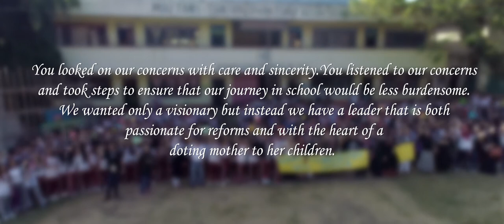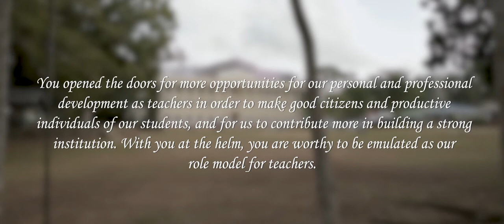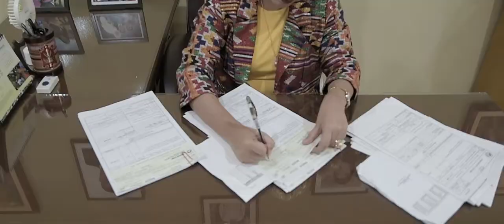MSU-TCTO Chancellor 3rd Anniversary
Happy 3rd Anniversary Chancellor Joyce Sali!

The MSU-TCTO's high-spirited, ingenious, resourceful, and dynamic Mother Dolphin!